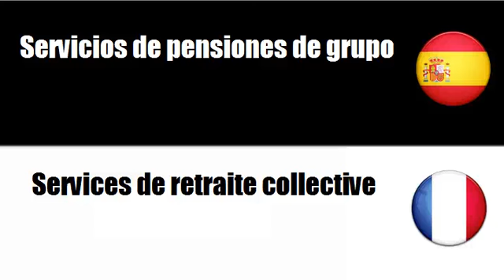Aprenda palavras em Francés # Tema = Servicios de pensiones